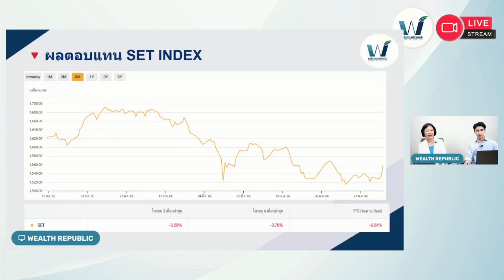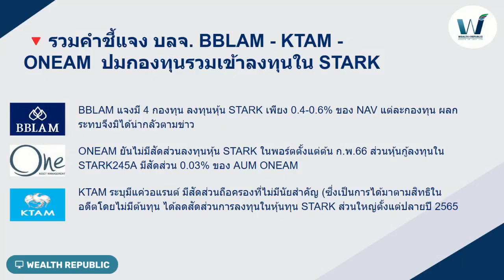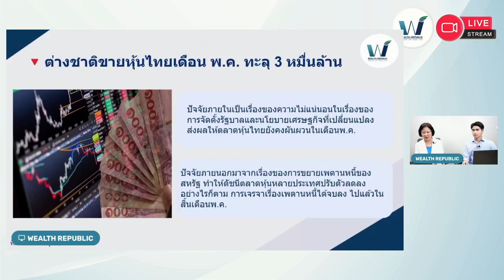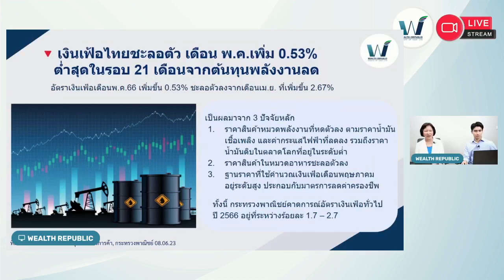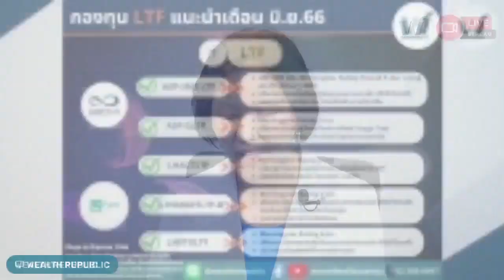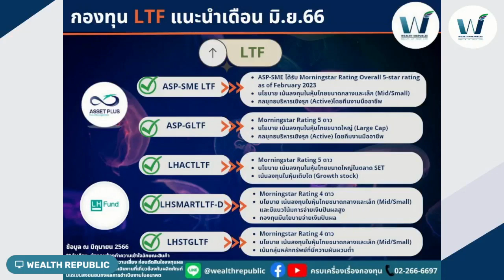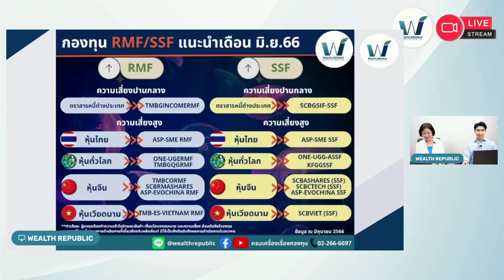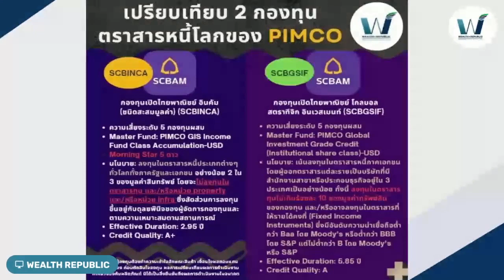ชวนปรับพอร์ต RMF LTF หนีความวุ่นวายตลาดหุ้นไทยไปหาโอกาสใหม่ๆได้ที่ไหน?